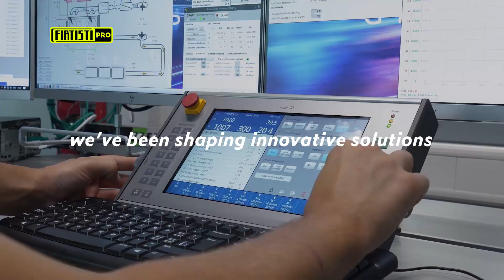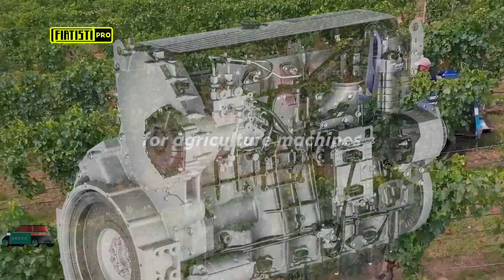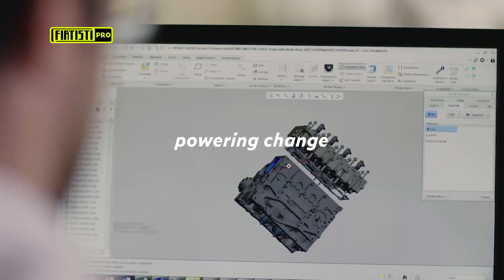¡55 años de IVECO en la Argentina! [PRO]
55 años de Iveco en la Argentina.

0:00 Intro
0:20 55 años de IVECO en la Argentina
3:40 FPT en la Patagonia
6:39 Outro